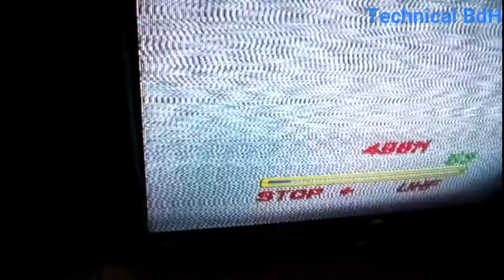How to 21" CRT TV channel box repair change China color tv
Technical BdH .. How to CRT TV channel box change